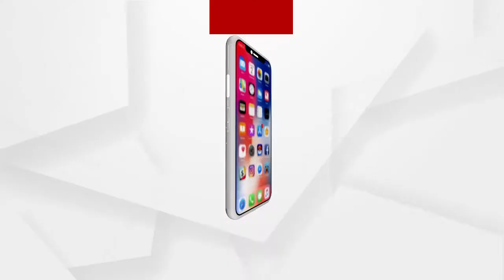ରାଜ୍ୟରେ ଉପରମୁହାଁ କରୋନା ଗ୍ରାଫ...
ଦେଶରେ ଉପରମୁହାଁ କରୋନା ଗ୍ରାଫ । ରାଜ୍ୟରେ ବି ବଢିଚାଲିଛି ପଜିଟିଭଙ୍କ ସଂଖ୍ୟା । ସଂକ୍ରମଣକୁ ଦୃଷ୍ଟିରେ ରଖି ଆବଶ୍ୟକ ପରିମାଣର ୱାର୍ଡ ଖୋଲିବାକୁ ନିର୍ଦ୍ଦେଶ ଦିଆଯିବା ସହ ଅଧିକ ଡାକ୍ତର ସେଠାକୁ ପଠାଯିବ...